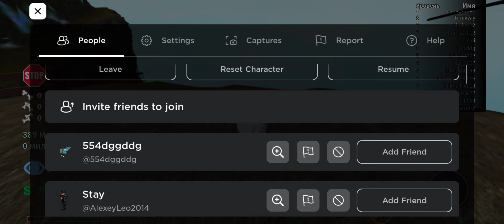Играю в Симулятор Broken bones